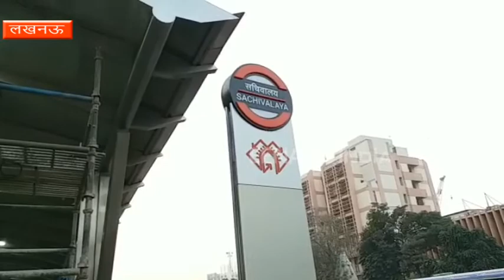लखनऊ : मेट्रो शुरू होने के बाद बदलेगी ट्रैफिक व्यवस्था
लखनऊ : मेट्रो फेज वन साउथ नॉर्थ कॉरिडोर का 23 किलोमीटर रूट बनकर तैयार हो गया है. इस पर मेट्रो का ट्रायल भी शुरू कर दिया गया है. जल्द ही नए साल 2019 फरवरी महीने में मेट्रो का कमर्शियल रन शुरू किया जाएगा. मेट्रो का संचालन शुरू होने से सड़कों पर प्राइवेट वाहनों का दबाव कम होगा.